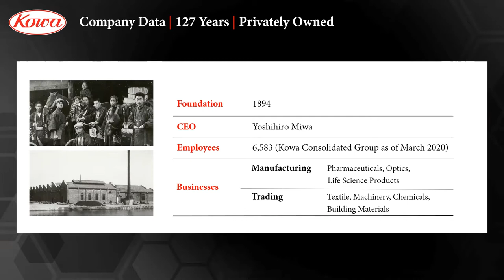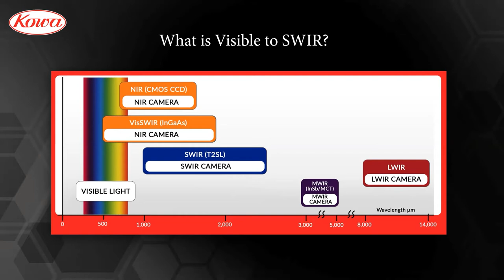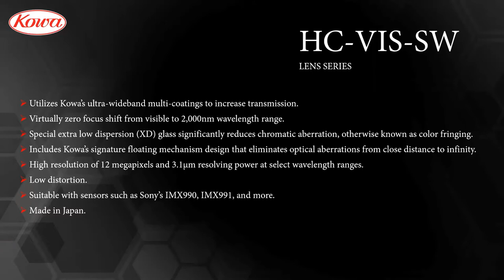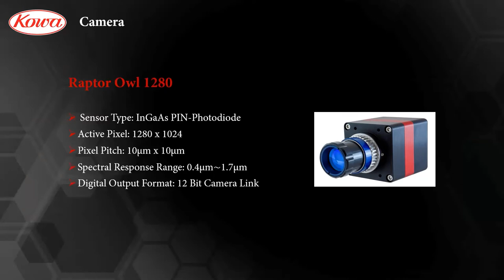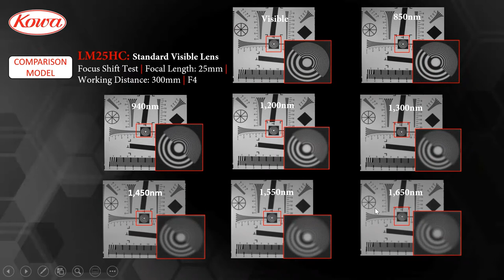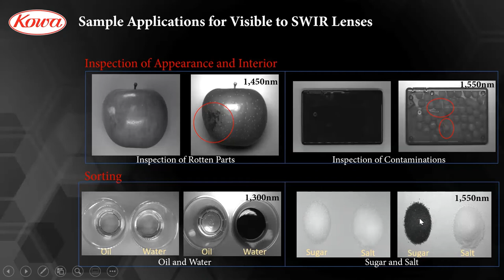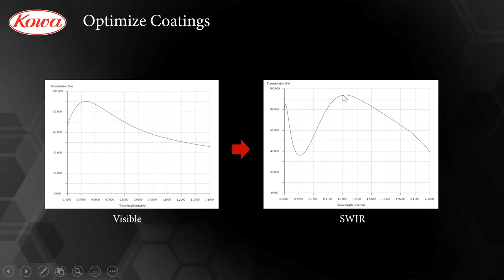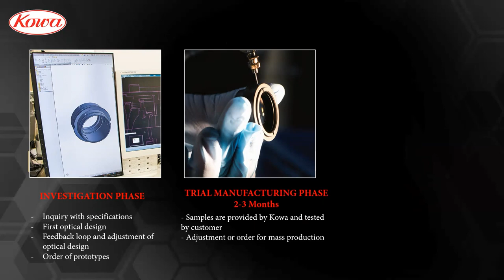Visible to SWIR Lens Applications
Visible to SWIR imaging is an upcoming trend in the machine vision market with a growing number of camera and sensor manufacturers investing in such technology. In this presentation, Kowa will discuss some potential applications that can benefit from adopting visible to SWIR optics.